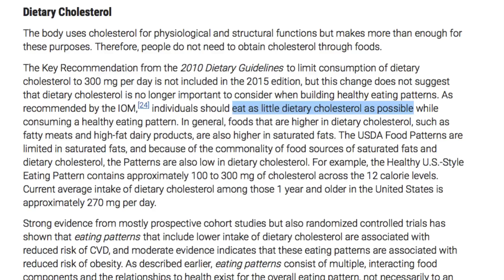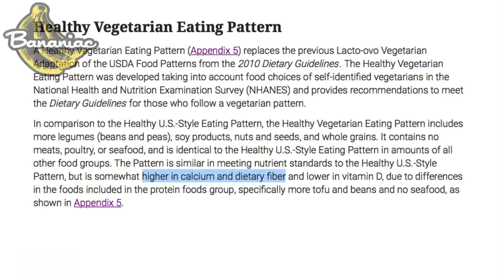2015 Dietary Guidelines for Americans | Pros & Cons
The 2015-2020 Dietary Guidelines for Americans have just been released by the U.S. Department of Health and Human Services and the U.S. Department of Agriculture. They have included a "Healthy Vegetarian Eating Pattern" as well as statements such as "individuals should eat as little cholesterol as possible." However, there was some controversy surrounding the Advisory Committee's initial recommendations on cholesterol, as expressed by Dr. Michael Greger and Dr. Neal Barnard.

Get Social! @Bananiac

Hello, YouTube. I am Bananiac. I am a vegan, a YouTube content creator, a dietitian, a foodie, a cyclist, and an earthling. I post weekly videos about health, fitness, weight loss tips, whole foods, plant based nutrition, high carb, low fat vegan recipes, cycling adventures, VLOGS, and interviews. Welcome to the channel!